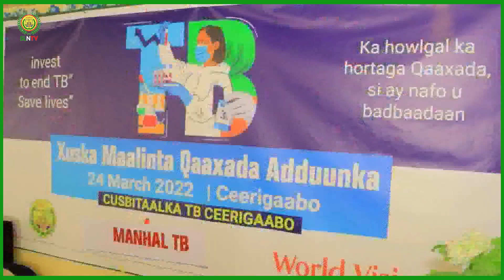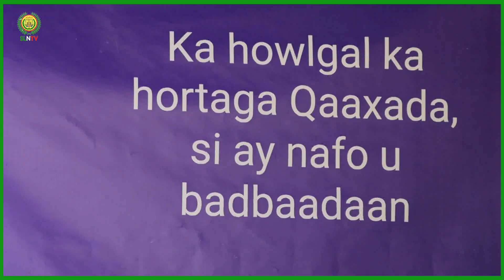Waxa maanta magaalada Ceerigaabo lagu qabtay xuska maalita Qaaxada Adduunka oo ku beegan 24 march